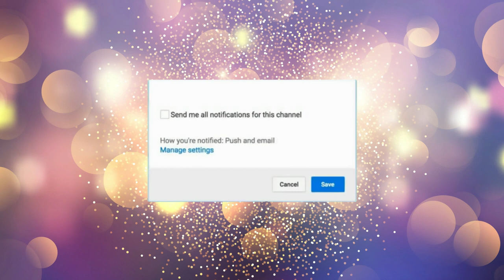💄 Jeffree Star Blood Sugar Lipstick Vault 16 NEW SHADES LIP SWATCHES 💄 | Aizzah Nelson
Hello Beautiful Friends, for today’s video I am going to do a LIP SWATCHES for the 16 NEW SHADES of Jeffree Star Cosmetics The Blood Sugar Liquid Lipstick Vault.

I hope you had fun watching this video and I hope you learn something from me!! It would mean the world to me.

Jeffree Star Cosmetics Blood Sugar Anniversary Collection Lipstick Vault Lip Swatches 16 NEW SHADES

Hi, I'm Aizzah. I really appreciate you spending your time with me! I hope you have a great day and experience something new today!

Music Credits
Can I Tell You A Secret_ - TrackTribe

New Makeup Releases I can’t wait to have 😍
✨ Colourpop Limoncello Collection
✨ Jeffree Star F**k Proof Mascara
✨ Colourpop Disney Bambi Collection
✨ Morphe x Avani Gregg Collection
✨ Colourpop Disney Lizzie McGuire Collection
✨ Jeffree Star Cosmetics Spring Mystery Box 2021 Unboxing

Yayy! You reached to the bottom of the description box! Comment "❤❤❤" so I know you did! xoxoxo